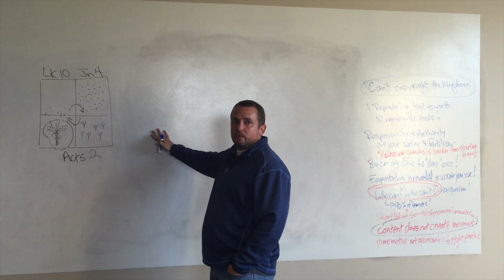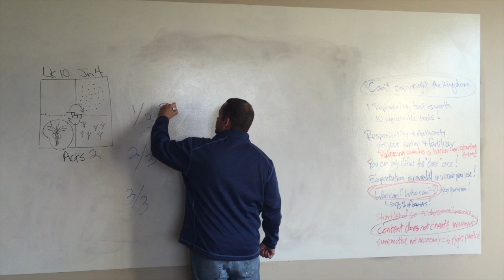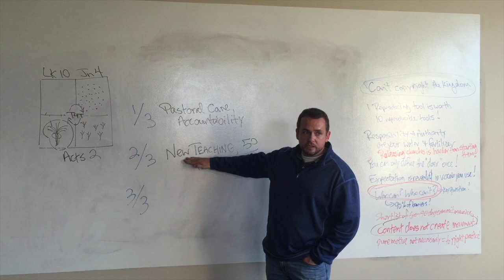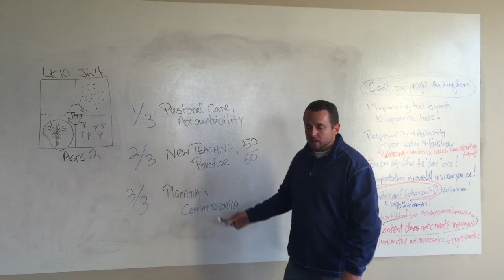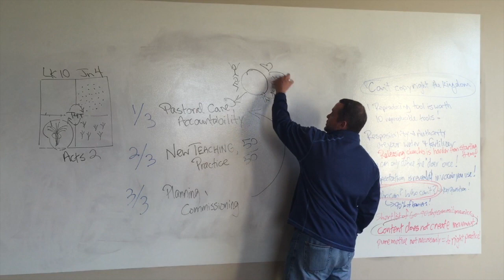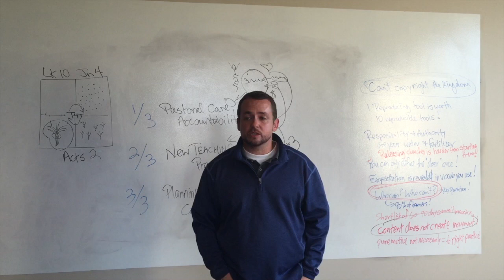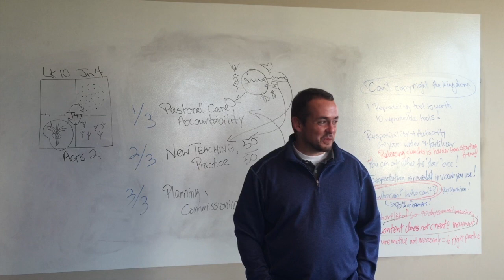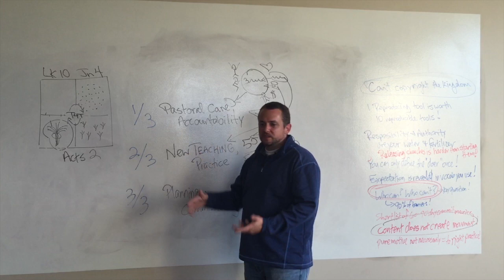T4T 3/3rds Discipleship